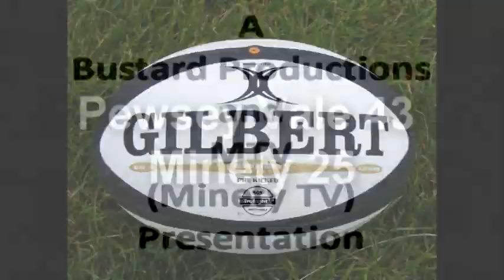Minety at Pewsey Vale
Dorset and Wilts Division 1 match between Pewsey Vale and Minety - the last match of the 2016 / 7 season.  22nd April 2017.